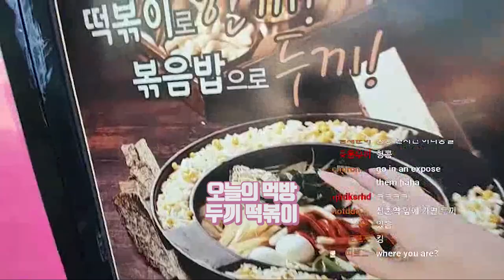[Mukbang] Let's eat all dookki tteokbokki's menu! Tteokmokki, ramen, rice bowls, stirred rice